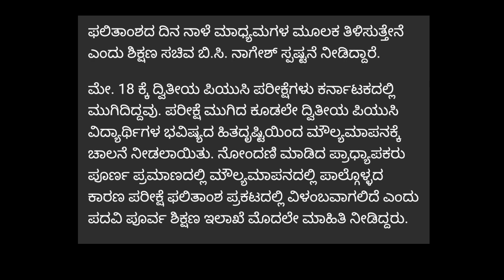EDUCATION MINISTER BIG ANNOUNCEMENT TO PUC STUDENTS| PUC RESULTS 2022|PUC BOARD|students solution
Upi id:hatersvtu@ybl

puc results 2022 karnataka,
1st puc results 2022,
how to check 1st puc results 2022,
2nd puc result date 2022,
second puc results 2022,
karnataka 2nd puc results 2022,
first puc results 2022,
how to check 2nd puc results 2022,
how to check 1 puc results 2022,
1st puc karnataka results 2022,
2nd puc results 2022,
puc results 2022 ap,
puc results 2022 admission,
1st puc result 2022 bangalore,
1st puc result 2022 check online,
1 puc result 2022 check,
2nd puc result 2022 check in,
puc result 2022 date,
puc result date 2022 karnataka,
1st puc result 2022 date,
second puc result 2022 date,
1 puc result 2022 date,
2nd puc result date 2022 karnataka board,
2st puc 2022 result date,
puc results 2022 exam date,
puc results 2022 exam,
puc results 2022 english,
puc results 2022 election,
when is 2nd puc exam 2022 results,
1 puc result 2022 fall,
puc results 2022 gujarati,
puc results 2022 gujarat,
1 puc result 2022 how to check,
2nd puc result 2022 how to check,
pu result 2022,
1st puc result 2022 in kannada,
2nd puc result 2022 in kannada,
1st puc result 2022 in karnataka,
2nd puc result 2022 karnataka,
1st puc result 2022 karnataka check online,
1 puc result 2022 karnataka,
1 puc result 2022 karnataka how to check,
1st puc result 2022 kannada,
second puc result 2022 karnataka,
1st puc result 2022 karnataka check online link,
first puc result 2022 karnataka website,
karnataka puc results 2022,
1st puc result 2022 link,
1 puc result 2022 link,
puc results 2022 malayalam,
puc results 2022 marathi,
puc results 2022 mobile,
puc results 2022 mp3,
1st puc result 2022 online,
1 puc result 2022 online,
1st puc result 2022 time,
puc results 2022 usa,
puc results 2022 video,
1 puc result 2021,
1st puc result 2022 website,
2nd puc result 2022 when,
puc results 2022 xi,
puc results 2022 xl,
2nd puc result 2022 yavaga,
puc results 2022 zimbabwe,
puc results 2022 zero,
puc results 2022 zim,
puc results 2022 00,
2nd puc results 2022 date,
2nd puc results 2022 karnataka,